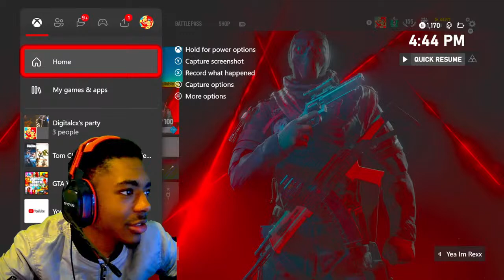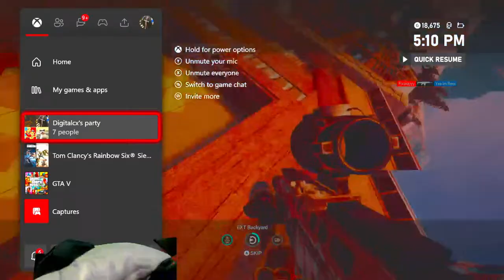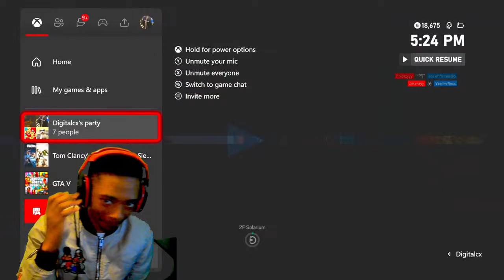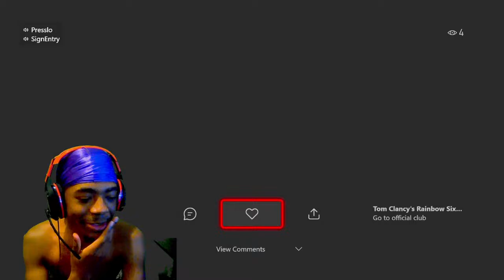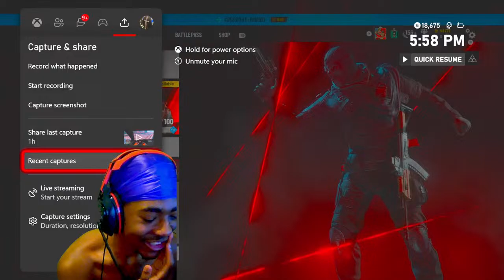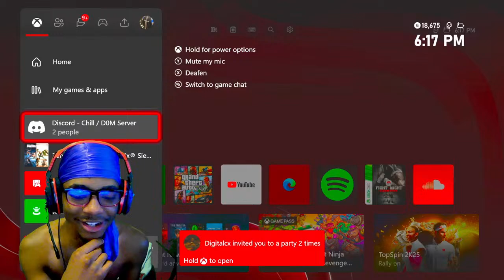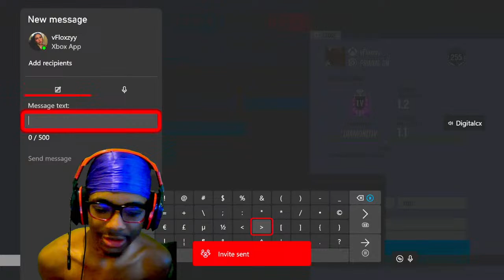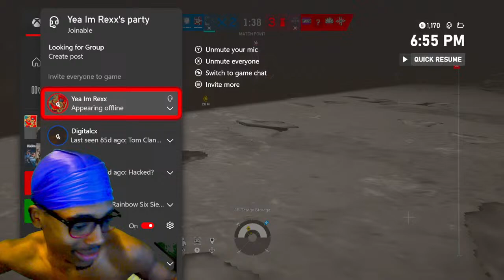rainbowsixsiege COME TAP IN 🌺#20 CHAMP🌺 !youtube !instagram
/ presslo_
Sensitivity:
Play Paddles
H: 50
V: 25
Controller ADS: Standard
ADS: 1x 23 2.5x 40 3.5x 41 5.0x 42 12.0 x 64
DZ: 10 (L) | 5 (R)
Brightness: 65
FOV: 90
C Rotations
Game: Rainbow Six Siege
Platform: Xbox

Tag 🏷️

Console tips rainbow six, aiming tips rainbow six, be good on console rainbow six, how to be better rainbow six, win against try hards rainbow six siege, how to hold angles in rainbow Six, how to beat sweaty tryhards, how to be a champion, how to get to champion rank, chill montage, tryhard montage, how to never miss in rainbow Six, how to have consistent aim in rainbow six, rainbow Six Siege best Settings xbox one, best ro settings, best Settings Rainbow six siege
Rainbow six siege best console settings, Rainbow six siege god, Rainbow six siege diamond, Rainbow
Rainbow six siege god, R6 qod, R6 ps4 god, Rainbow
R6 Ranked. R6 Casual, Best diamond player, Best diamond console player, Ps4, Ps4 diamond, Best
diamond player, Retnoow
or trage gameplay, Wind

diamond
leaning without aiming console How to get good at rainbow stx stege how to play smart in rainbow six siege how to flick r6 n plays r6 Road to diamond r6 xim apex r6 xim4 R6 rainbow six siege xbox. rainbow
six siege xbox one x, rainbow six slege xbox one s, how to get diamond rainbow six siege xbox. how to get
4, Rainbow six siege xim 4, rainbow six siege xbox update, rainbow six siege xbox multiplayer, rainbow six
qet console hacks xbox rainbow six siege, buck, ash
acog, bandit acog. jager acog, smgll acog, smoke Description
4, Rainbow six siege xim 4, rainbow six siege xbox update, rainbow six siege xbox multiplayer, rainbow sIx
siege exploit, rainbow six siege console, how to get console hacks xbox rainbow six siege, buck, ash
acog, bandit acog. Jager acog, smgll acog, smoke acoq, vanilla siege console, rainbow six siege stream
siege how to play better Best champion sensitivity.
Best console settings best controller sensitivity